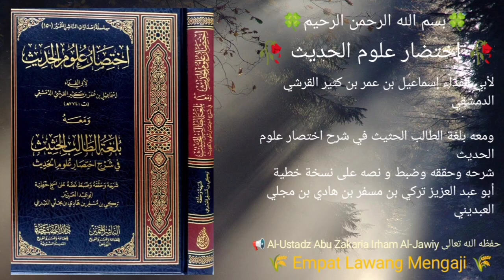Ikhtisor Ulumil Hadits | 39 | Tentang Hadits Mursal | Al-Ustadz Abu Zakaria Irham Al-Jawiy